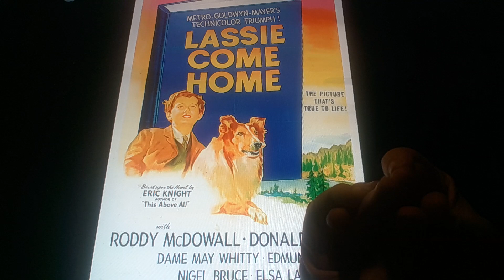Horacio the handsnake - Lassie Come Home (film)